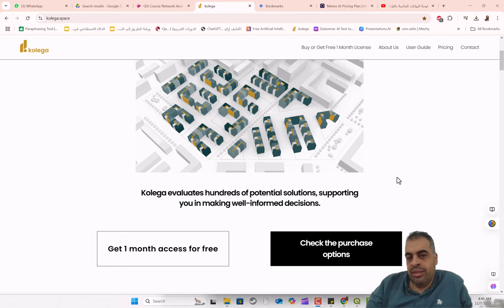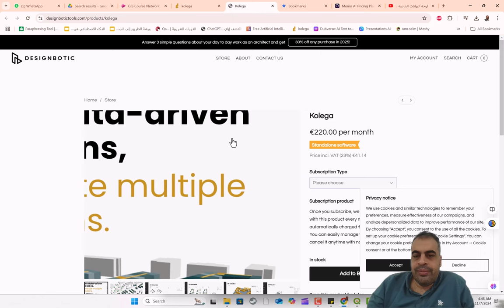kolega تقوم كوليجا بتقييم مئات الحلول المحتملة، مما يساعدك في اتخاذ قرارات مستنيرة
❤️ روابط التواصل
✅ انستجرام